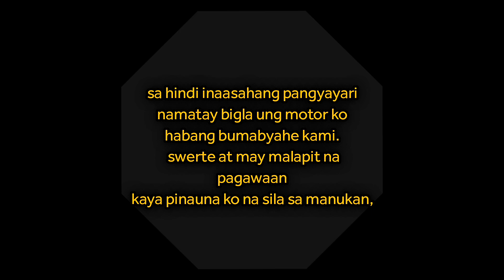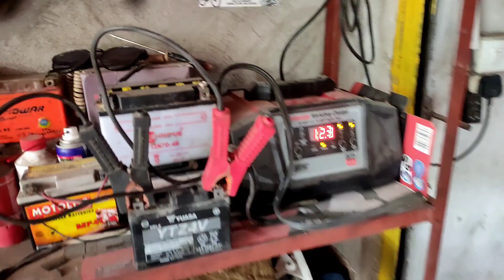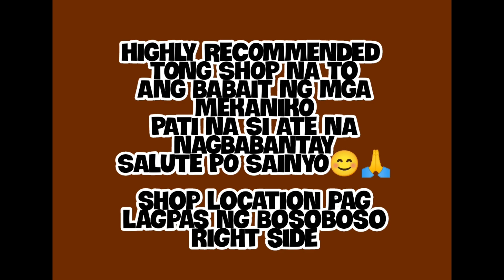YAMAHA MT15 TUMIRIK